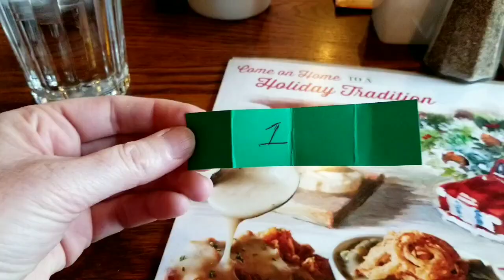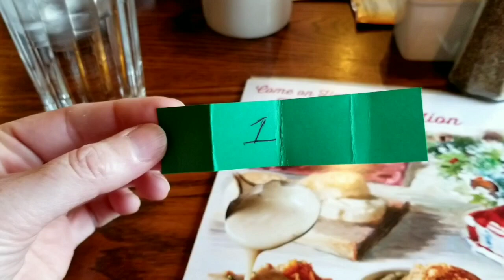Vlogmas #5 gift exchange & breakfast at cracker barrel 12/13/19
I went to breakfast with my coworkers this morning. We had our annual gift exchange. People can steal gifts when it is their turn to choose.